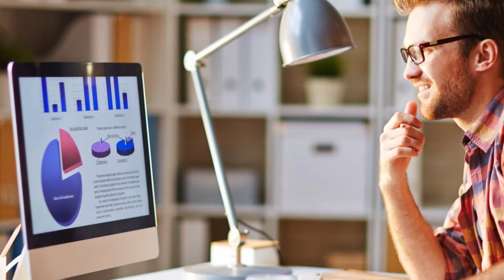वर्षों बाद बन रहा है महासंयोग, इन राशियों की चमकने वाली है किस्मत | Aaj ka rashifal 16 april 2020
Facebook : facebook/Kp Ki Vani Rashifal